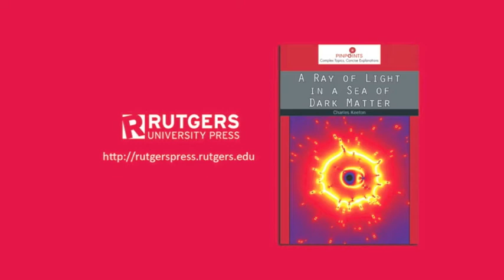Charles Keeton on A Ray of Light in a Sea of Dark Matter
What's in the dark?  Countless generations have gazed up at the night sky and asked this question—the same question that cosmologists ask themselves as they study the universe.

A Ray of Light in a Sea of Dark Matter offers readers a concise, accessible explanation of how astronomers probe dark matter.  Readers quickly gain an understanding of what might be out there, how scientists arrive at their findings, and why this research is important to us. Engaging and insightful, Charles Keeton gives everyone an opportunity to be an active learner and listener in our ever-expanding universe.